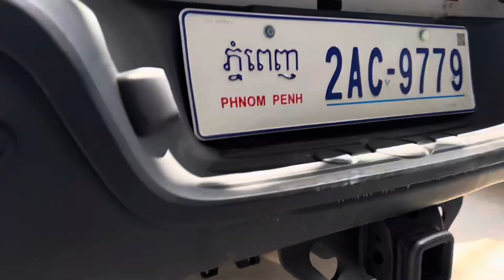Tundra 08 ឡេីង021 សានុំសុីនស្អាតម្ចាស់ដេីមលេងហេីយម៉ាសិត/$18,xxx/te070969098/095944436/0972822001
ចាប់អារម្មណ៏ សូមខលមក :
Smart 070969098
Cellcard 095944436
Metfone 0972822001